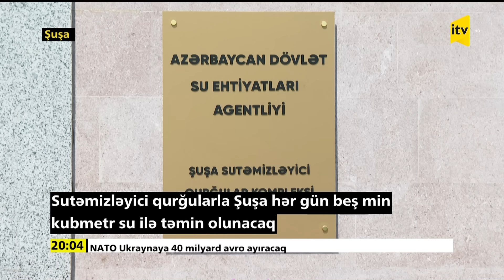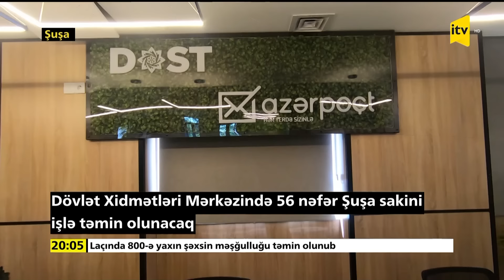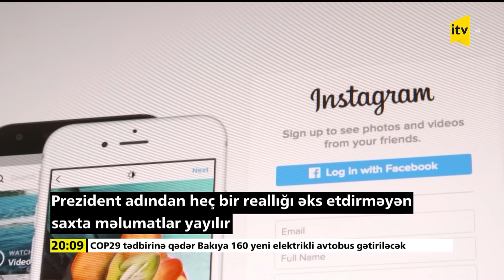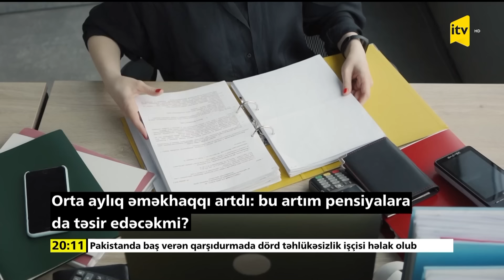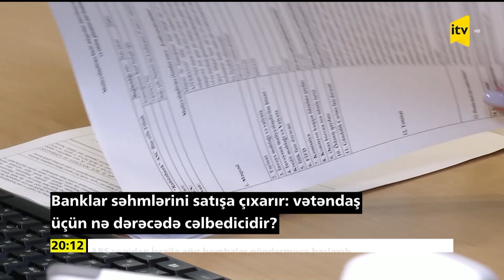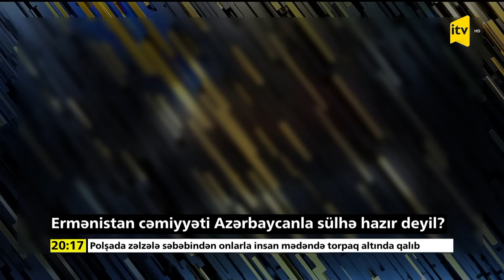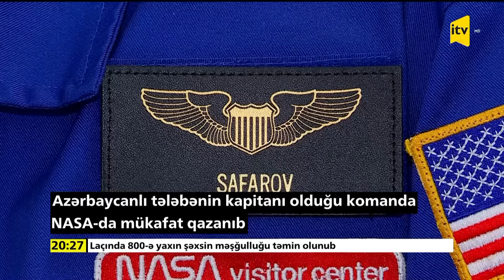İTV Xəbər | 11.07.2024 | 20:00